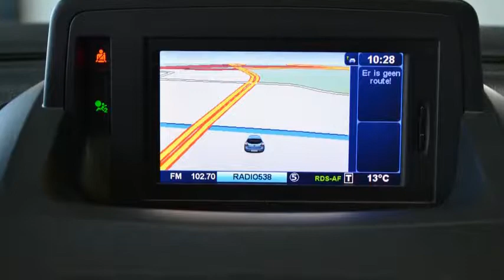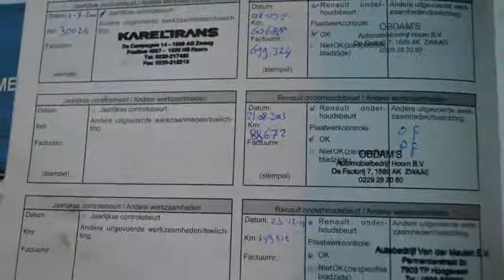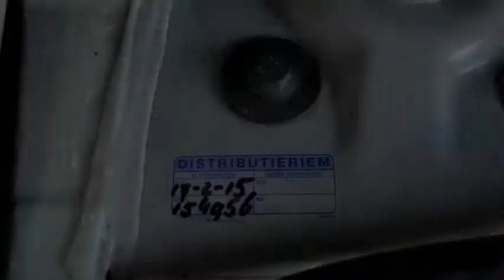Renault Mégane 1.5 DCI SÉLECTION BUSINESS Airco ECC Navigatie Inruil mogelijk